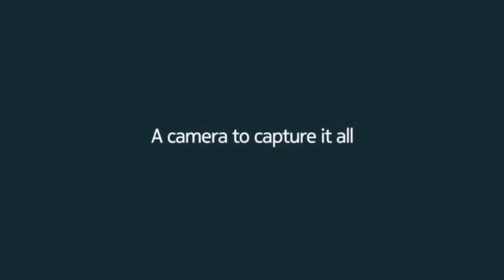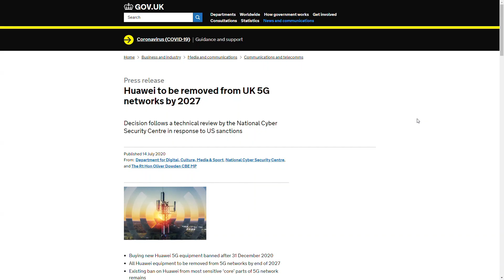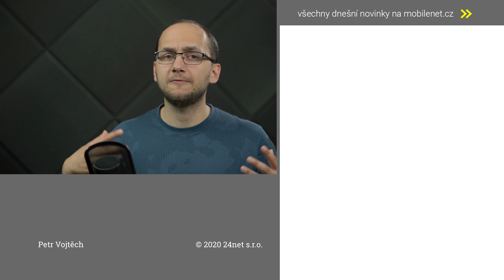Huawei spojuje síly se Seznamem a další zprávy týdne - mNews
Partnerem pořadu je herní smartphone Poco F2 Pro.

Oppo představilo bleskově rychlou nabíječku s výkonem 125 W
Huawei dostal stopku ve Velké Británii, ale v Česku našel strategického partnera
mNews přináší výběr těch nejzásadnějších novinek za uplynulý týden